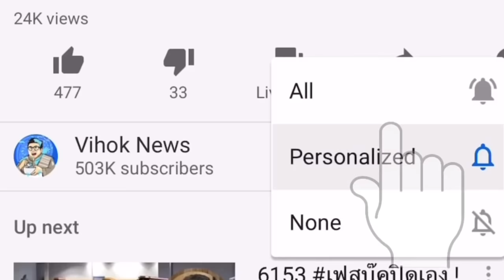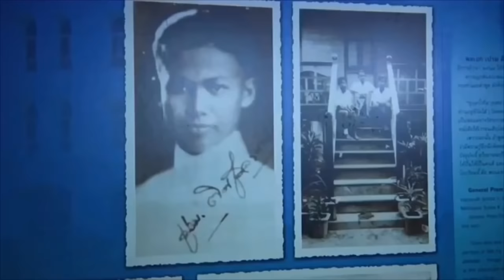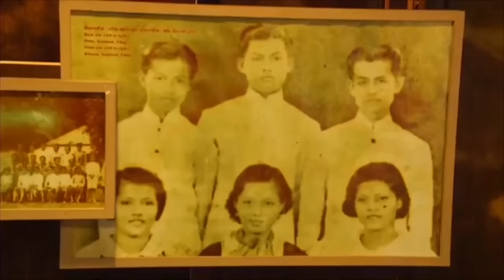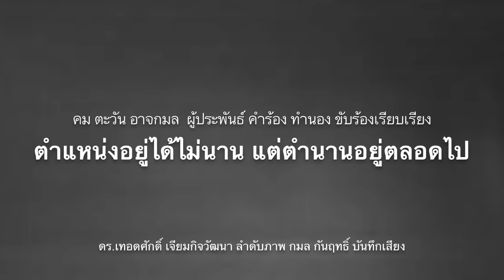7144 มันผิดทาง ! เบื้องลึก รัฐบาลตั้งกรรมาธิการคุยนศ. หวังสกัดม๊อบ แต่ฝ่ายค้านคว่ำบาตร